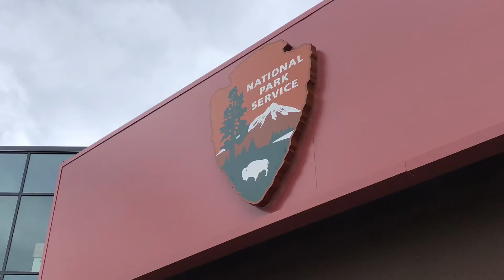Norfolk Southern 520 Reading & Northern Coal Train Valley Forge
Norfolk Southern 520 is one of my favorite trains to catch. The train delivers anthracite coal from the Reading & Northern to what is left of US Steel in Fairless Hills, PA.

I caught 520 with NS 1070, the Wabash Heritage Unit trailing elephant style on the Harrisburg Line while visiting Valley Forge National Historic Park.

It’s nice to see another heritage unit but the real catch is NS 520 at Valley Forge.

0:00 Location & General George Washington
0:08 NS 520 Eastbound